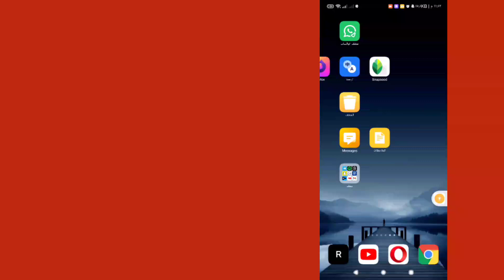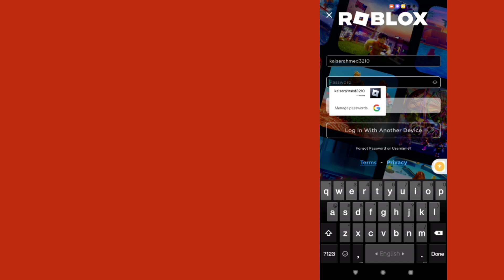كيفية استرداد حساب Roblox بدون بريد إلكتروني أو رقم هاتف 2024 | استرجاع حساب روبلوكس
هل تريد استرداد حساب Roblox بدون بريد إلكتروني أو رقم هاتف؟ إذا كانت الإجابة بنعم، فهذا الفيديو مناسب لك. سأوضح لك في هذا الفيديو كيفية استرداد حساب Roblox بدون بريد إلكتروني أو رقم هاتف.
سأعرض أسهل وأحدث عملية لاستعادة حساب Roblox بدون بريد إلكتروني أو رقم هاتف. لذا استمر في مشاهدة الفيديو كاملاً دون تخطيه لتتعرف على كيفية استرداد حساب Roblox بدون بريد إلكتروني أو رقم هاتف 2024 | استرجاع حساب roblox .

استفسارك حول كيفية استرداد حساب Roblox بدون بريد إلكتروني أو رقم هاتف 2024 | استرجاع حساب roblox :

كيفية استرداد حساب Roblox بدون البريد الإلكتروني ورقم الهاتف.
كيفية استرداد حساب Roblox بدون البريد الإلكتروني ورقم الهاتف 2024.
كيفية استرداد حساب Roblox 2024 بدون البريد الإلكتروني ورقم الهاتف.
كيفية استرداد حساب Roblox القديم بدون البريد الإلكتروني أو رقم الهاتف.
كيفية استرداد حساب Roblox الخاص بك بدون بريد إلكتروني أو رقم هاتف 2024.

إذا كان لديك أي طلبات تعليمية، اسمحوا لي أن أعرف في التعليقات! سأفعل ذلك لك خلال يوم واحد.